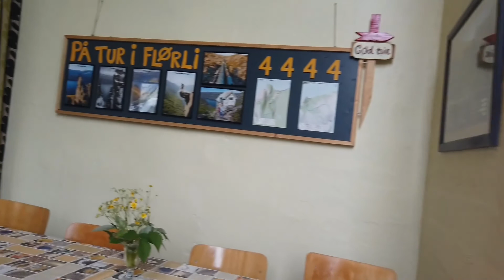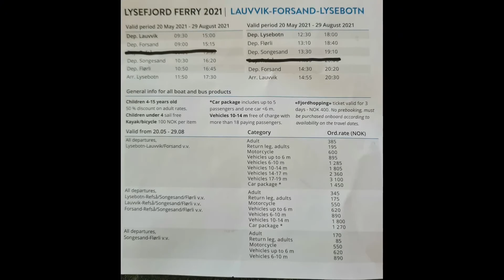Flørli trilha na Noruega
Este é o passeio de Flørli... Flørli é um povoado minusculo que fica em lysefjord. Flørli é muito interressante por ter a maior escada de madeira do mundo. A paisagem de Flørli é exuberante vale a pena conferir.

Mas detalhes:
Em inglês:

Me sigam aqui e no instagram @lokispelomundo